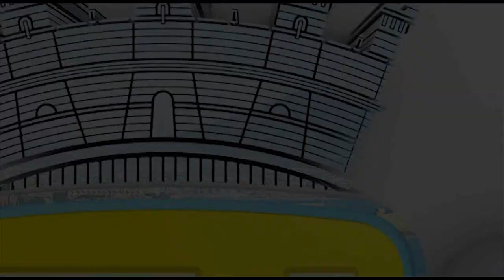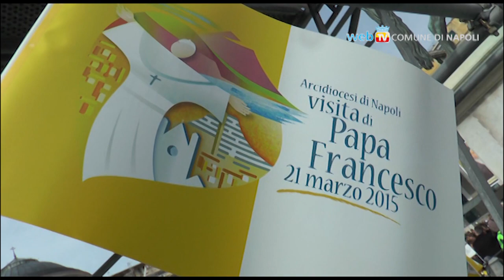Non lasciatevi rubare la speranza